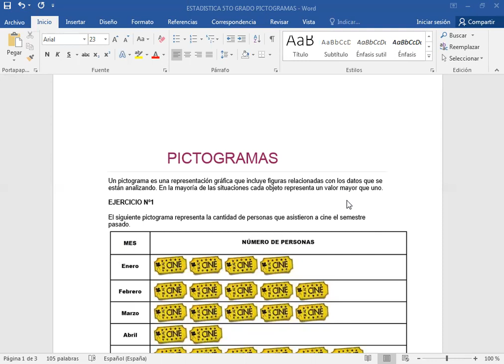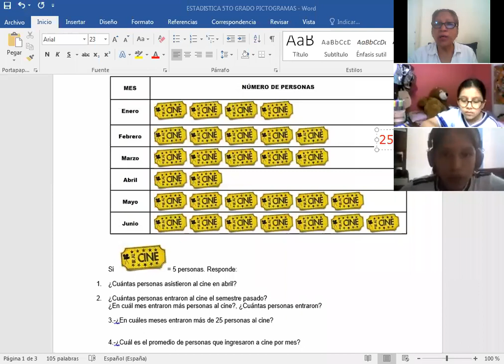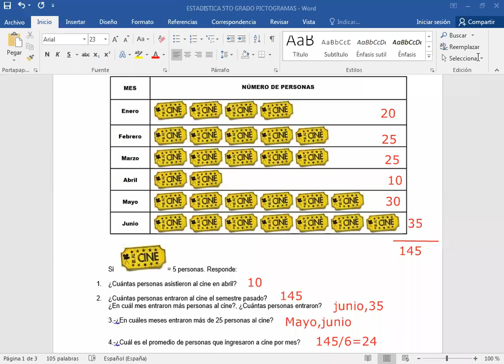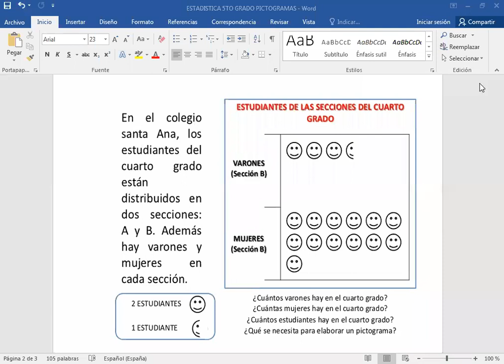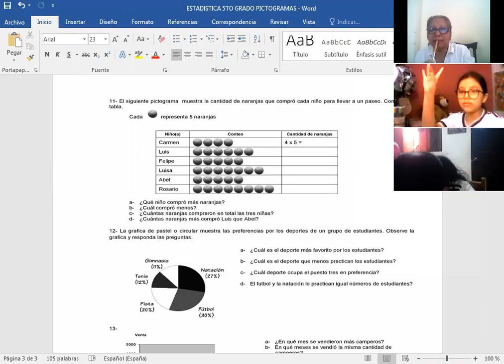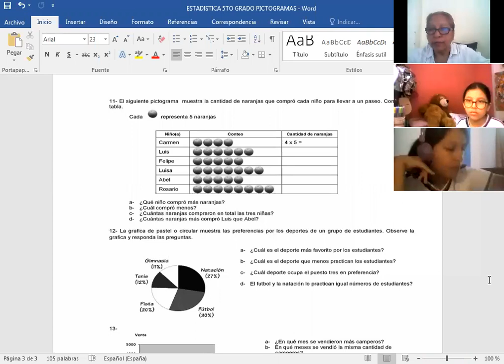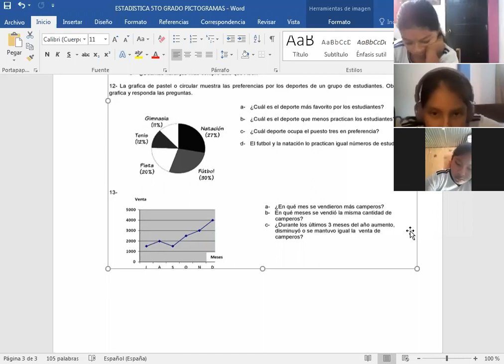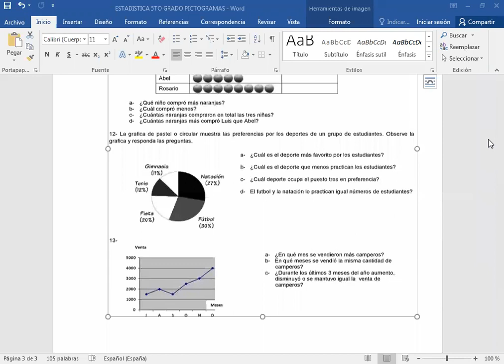TEMA: PICTOGRAMA - 6 PRIM (ESTADÍSTICA)